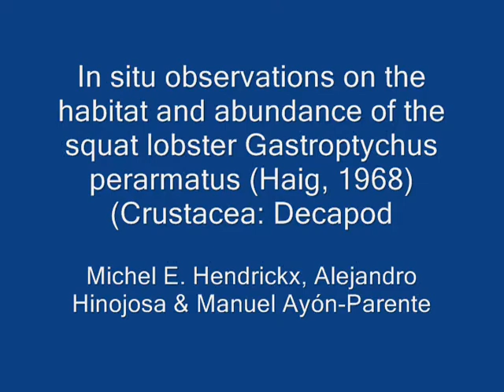Squat Lobsters on the sea floor | Threatened Taxa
These Squat Lobsters feature a reddish or dark-orange carapace, are moderately long, and have a somewhat flattened shape.
📍 Gulf of California, Mexico.